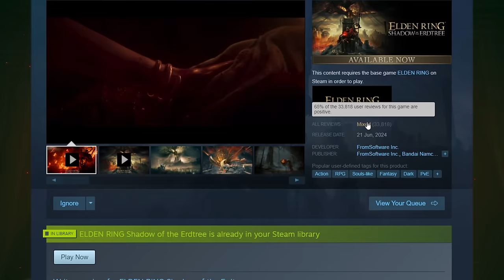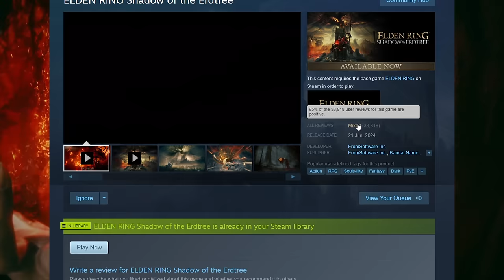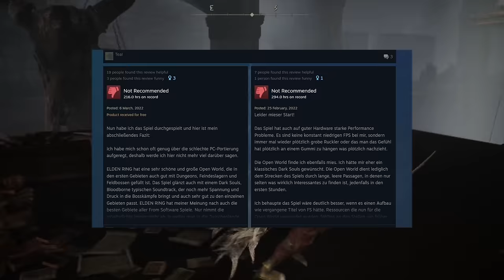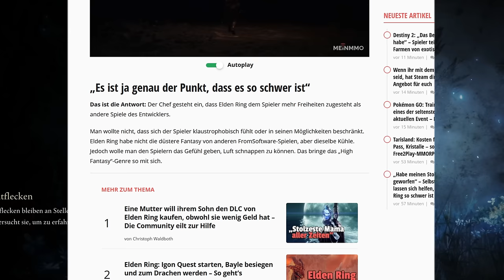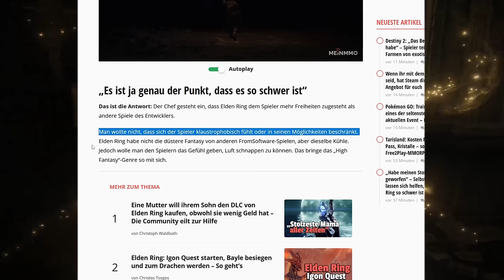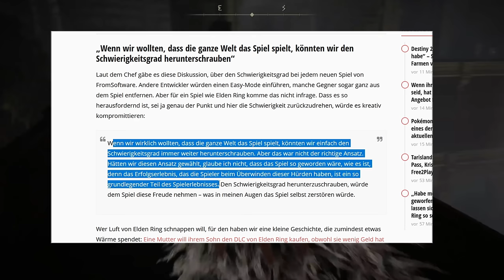Myazakis UNFASSBARES Statement zur Kritik des Elden Ring DLC!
Zu schwer? Das ist die Meinung des CEO!

Trailer von den jeweils offiziellen Kanälen!

0:00 Intro
0:37 Die Probleme
2:59 Myazakis Statement
5:37 Meinung